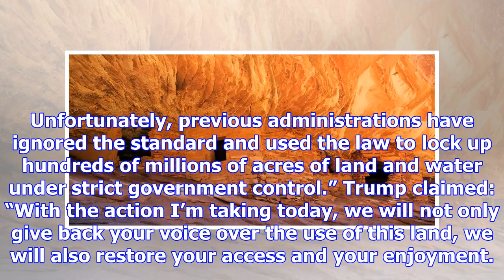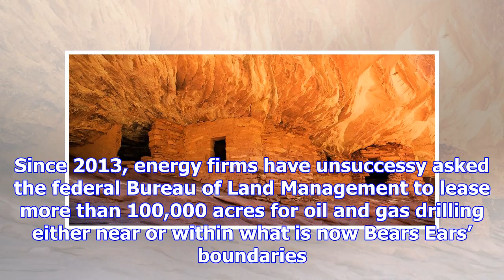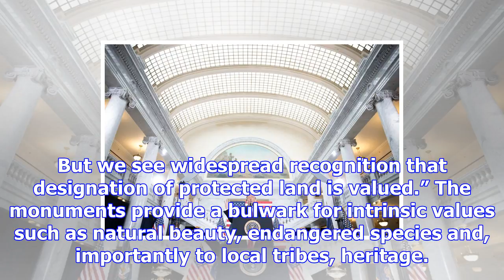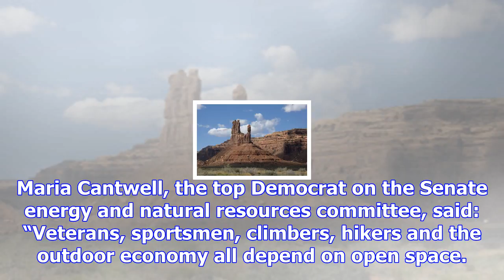Trump slashes size of bears ears and grand staircase national monuments in utah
Donald Trump was widely condemned on Monday for drastically shrinking two national monuments, repres...